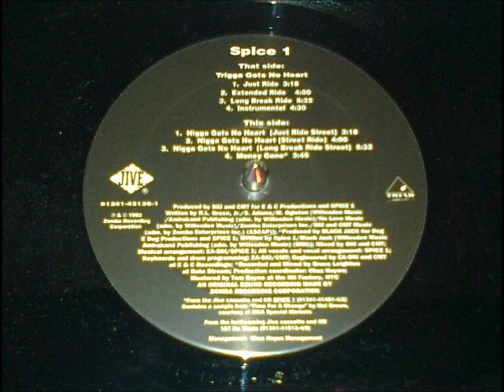Spice 1 - Trigga Gots No Heart (Instrumental)